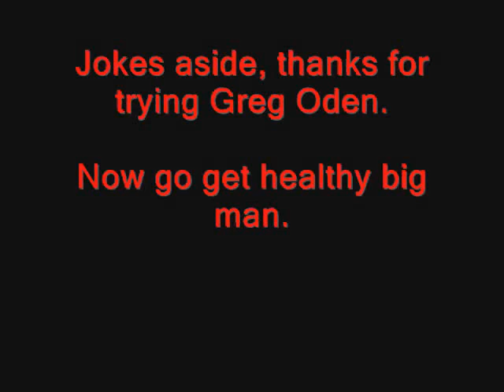Greg Oden Tribute (Dust in the Wind)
Mr. Oden and this song were made for each other. Hoping for a speedy recovery and a healthy productive career/life for Greg Oden.